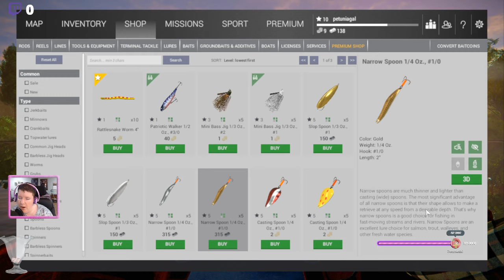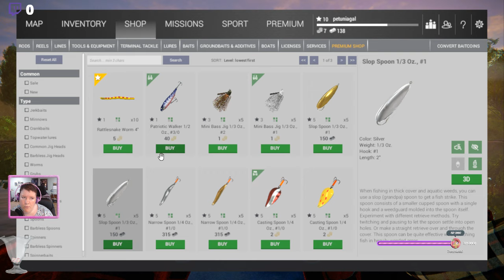Fishing Planet Livestream (Replay) | "Rainy Emerald Lake"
Going back to Emerald Lake to see what we can get, then returning to Lone Star Lake to try for some more money.